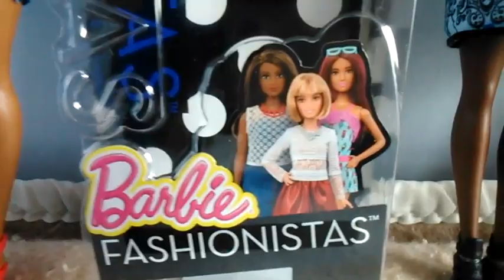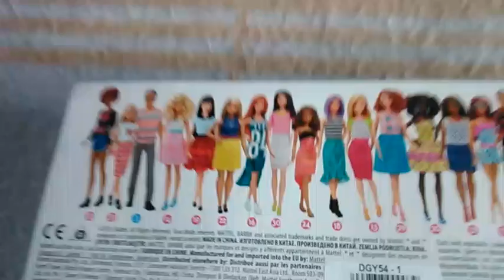Барби Фешънистас 2016 - Ниска Син Брокат и Висока Приказна Синьо - Ревю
Това е ревю на новите ми ниска и висока кукла от Барби Фешънистас 2016. Извинете ме, че казвам "дебела".